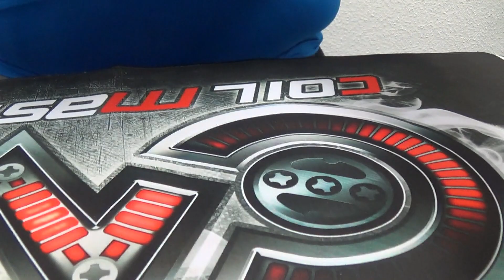Coil Master DIY Kit V2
Ein komplettes Werkzeug-Kit für Selbstwickler im Test.

Links zur Sendung:
Auf Grund von TPD2 nicht angegeben.

Werbeblock

Werbeblock